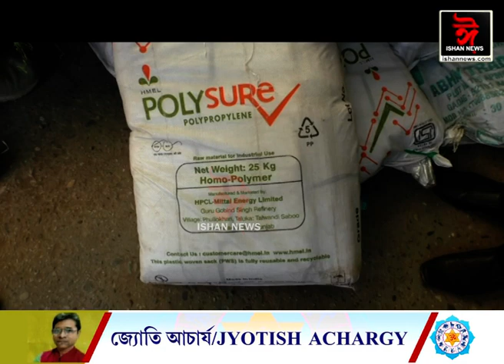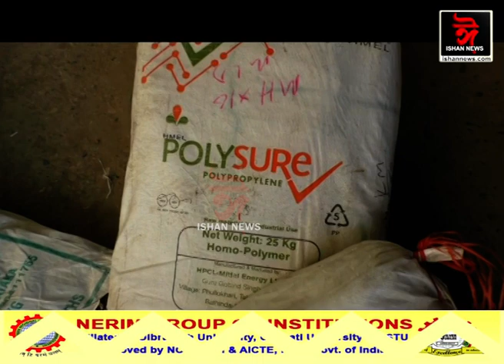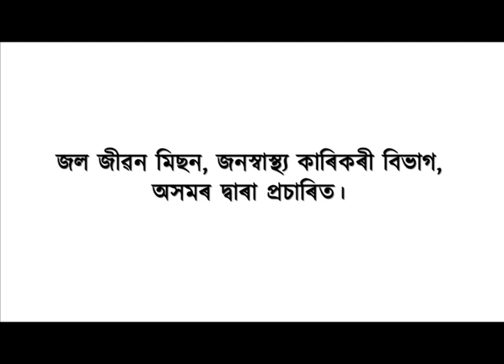মঙলদৈত পলিথিন ব্যৱহাৰৰ বিৰুদ্ধে অভিযান।